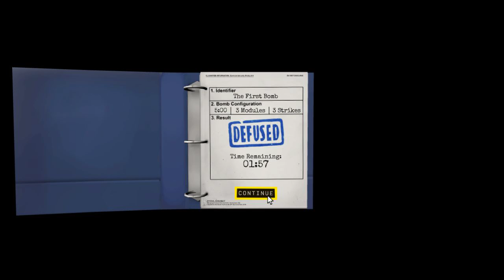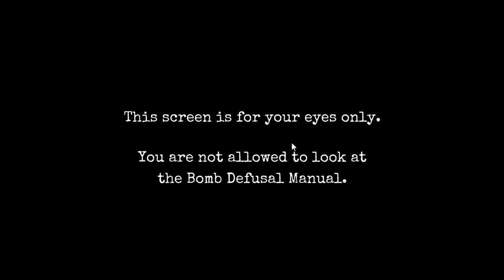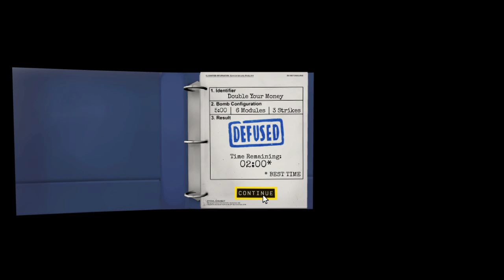Let`s Play Together Keep talking and nobody explodes german/ Bombenstimmung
Was braucht man um eine Bombe zu entschärfen? Genau, zwei Mädels an verschiedenen Orten, ein Handbuch und Skills. Ihr müsst leider mit uns Vorlieb nehmen.